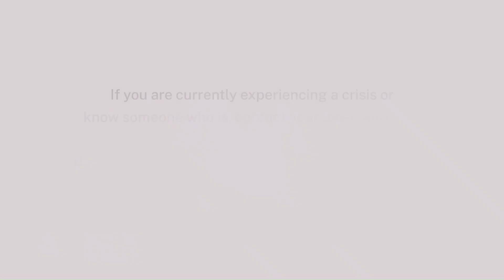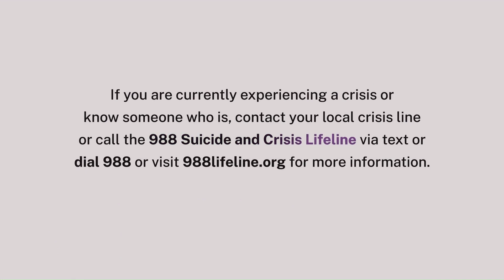Dr. Amanda McGough | My experience with AAS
If you or someone you know is struggling or in crisis, help is available.